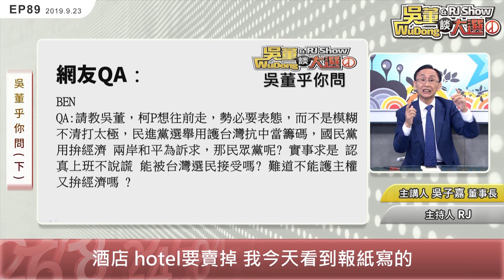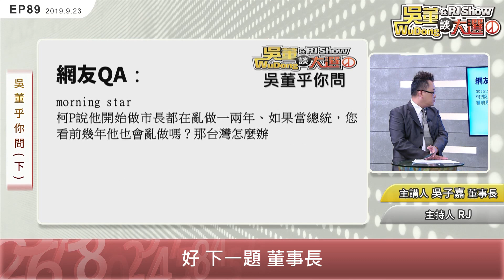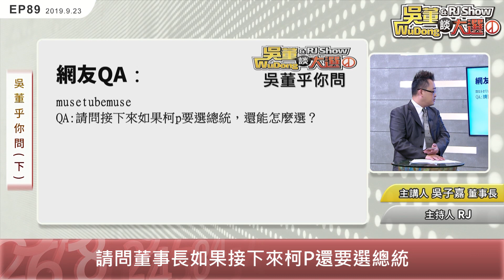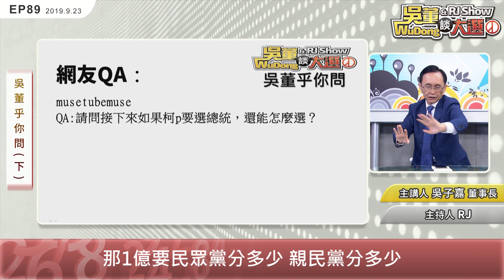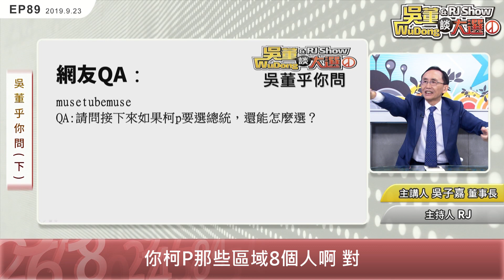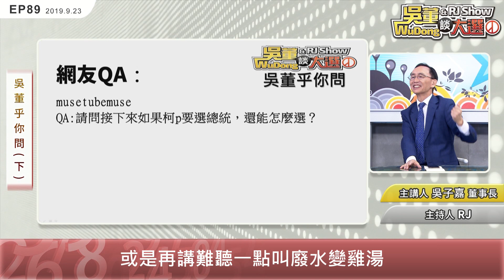吳董乎你問（下） 20190923吳董談大選 EP89 SEC4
Q1. 反擊大巨蛋？
Q2. 護主權拚經濟？
Q3. 柯文哲總統路？